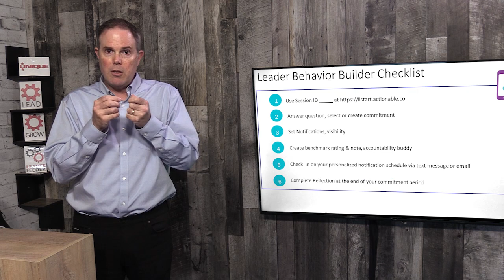Trends in Front Line Leadership Training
What is the future of manufacturing front line leadership training?

The landscape of front line leadership training is ever-changing, and it is important to stay on top of best practices so that your leaders can benefit accordingly.

Watch this video to discover ten of the most recent trends in front line leadership training that we consider as we design our programs, and that you should be aware of.